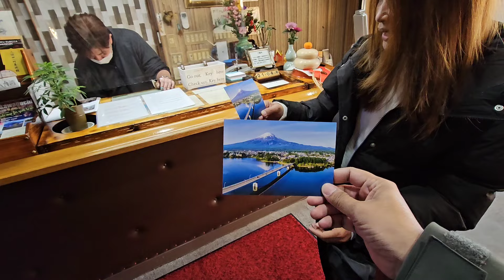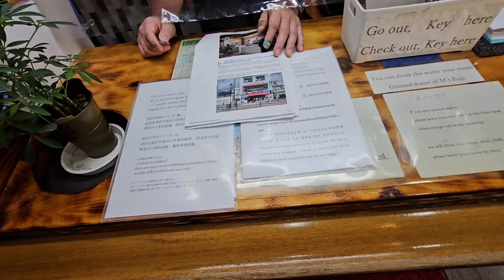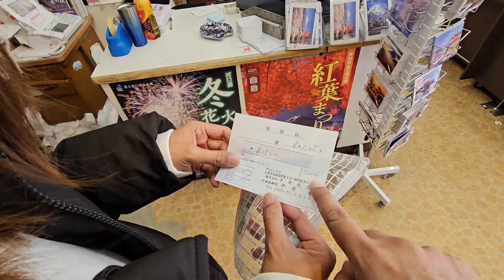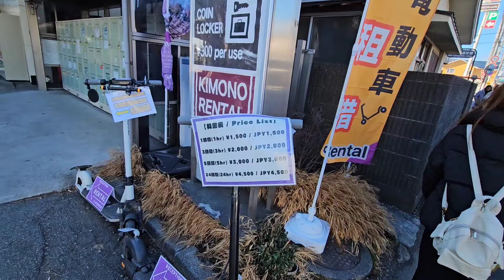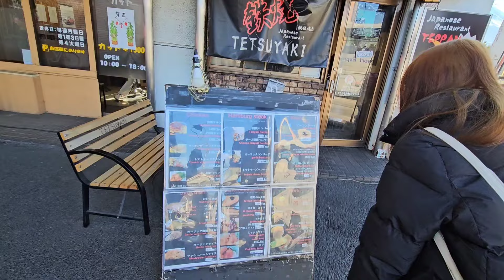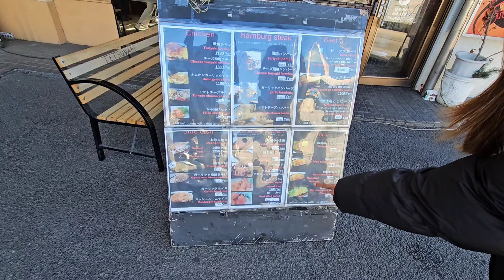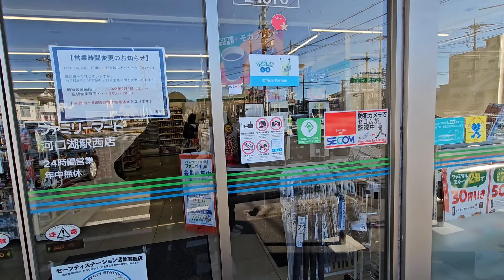เที่ยวญี่ปุ่น Tokyo 2024 EP.7 เดินเล่น 1 วัน @Kawaguchiko หามุมถ่ายรูปสวยๆ ไม่ซ้ำใคร | 324Home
กว่าจะขึ้นรถก็บ่ายโมง วันนี้ไม่มีแผนอะไร เดินเล่นไปเรื่อยๆ